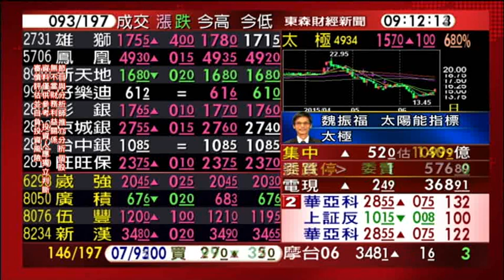0623股動錢潮 盤中嚴選名師魏振福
鴻海軍團的隱藏版太陽能悍將
沈品鈞 vs.魏振福